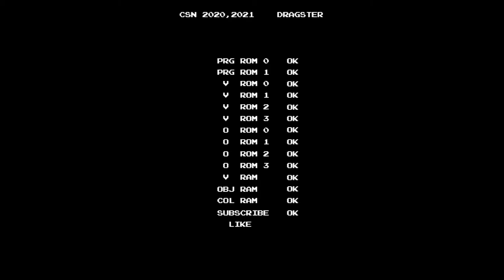[PS/PC Longplay Series] GTA Vice City / GTA 바이스 시티 Cortez #4. Sir, Yes Sir!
This video contains 2 ways to complete this mission.
1. Just fight against soldiers. Drive through the Rhino and fight.
2. Wait until they come near the Doughnut Shop in Little Havana.

The first way is MUCH MORE HARDER THAN second way.